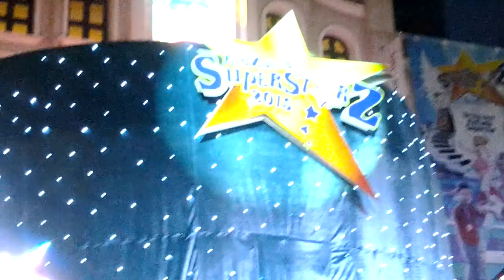Super star kidzania 2015